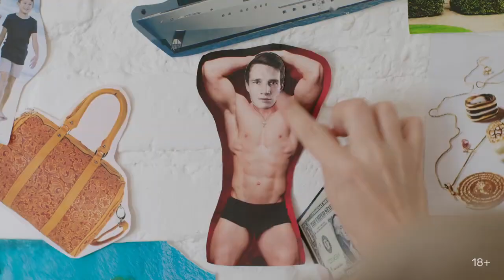Онлайф Трейлер сериала PREMIER